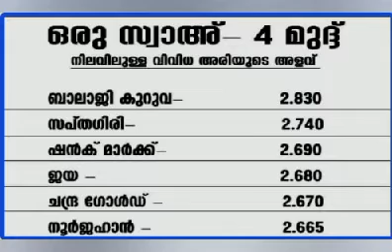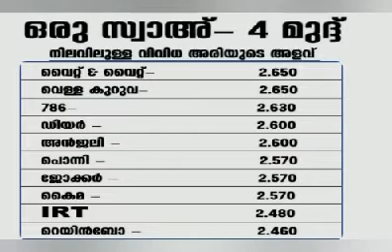പെരുന്നാൾ ശ്രദ്ധിക്കേണ്ട കാര്യങ്ങൾ || ഉസ്താദ് അബ്ദുറഹ്മാൻ ഫൈസി